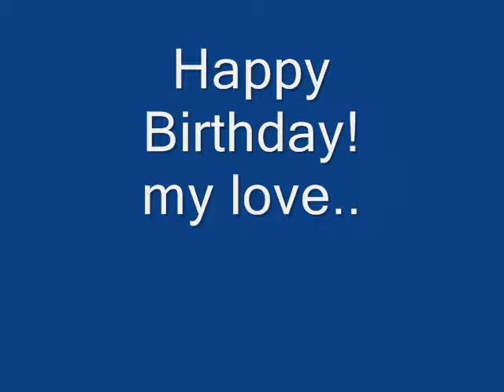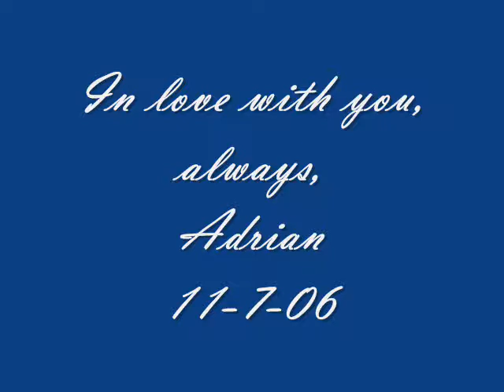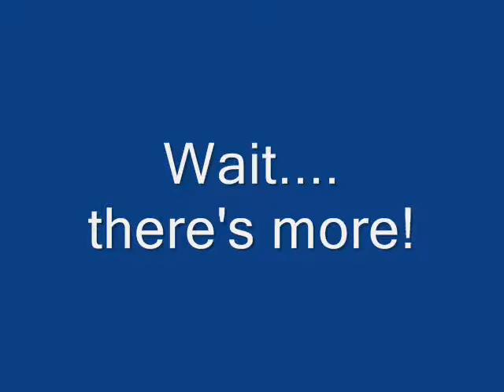Carmen's birthday surprise